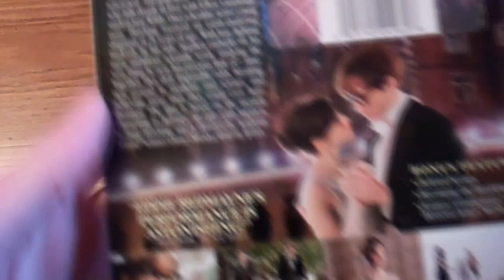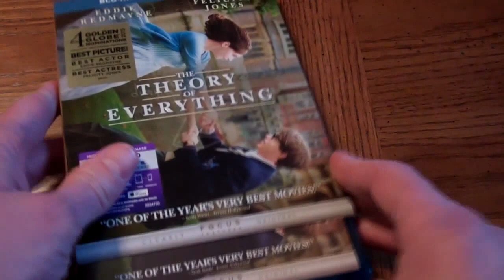The Theory of Everything - Blu-Ray + DVD + Digital HD Unboxed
Eddie Redmayne and Felicity Jones star in the Oscar nominated The Theory of Everything.  This is the unboxing of the bluray + DVD + Digital HD release.